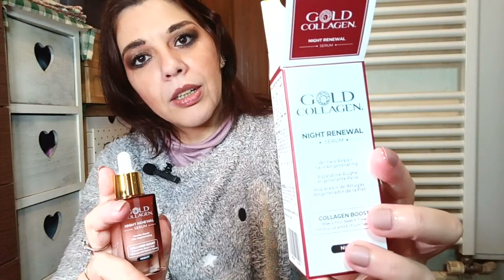Apriamo Insieme MY BEAUTY BOX Aprile 2024 MBB